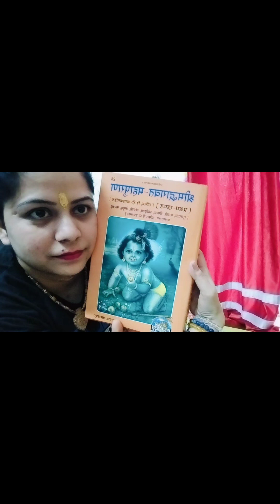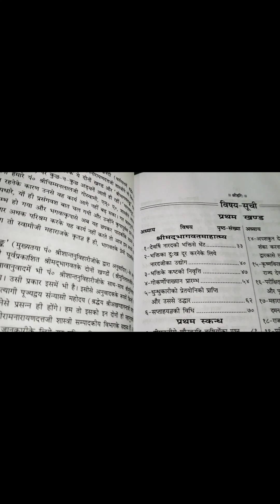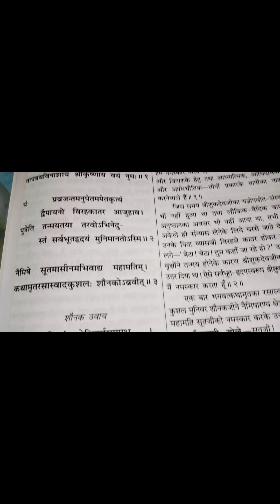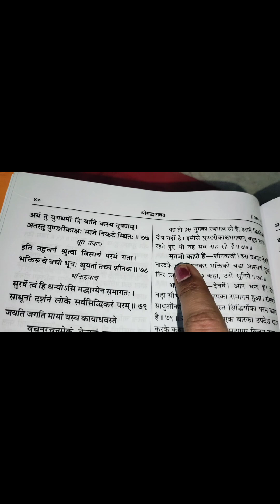श्रीमद्भागवतम् प्रथम अध्याय 🙏 नारद जी की भक्ति से भेट🙏🙏